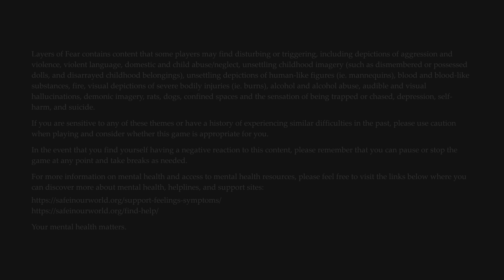Layers of Fear_20230616215759